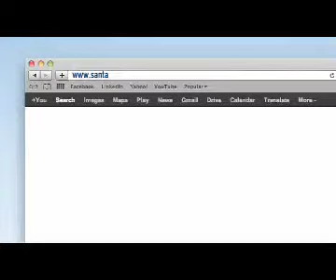Insuring Household contents: A lesson from Santam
SANTAM Namibia's CEO, Mr. Franco Feris, talks
about the importance of ensuring the contents of your
home against the unexpected e.g. theft.

Home contents includes any item not permanently
attached to the structure of your home.

Watch this space for weekly uploads and learn how
YOUR insurer will replace lost or damaged valuables
if you have the right short-term insurance cover.